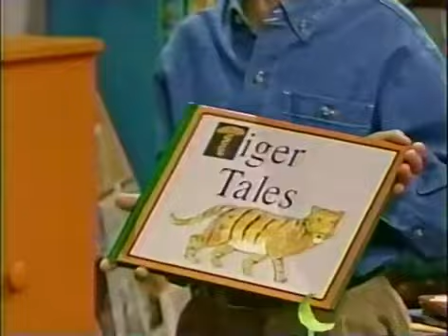The Complete Third Season (Tape 2) (1995 Version) Part 90